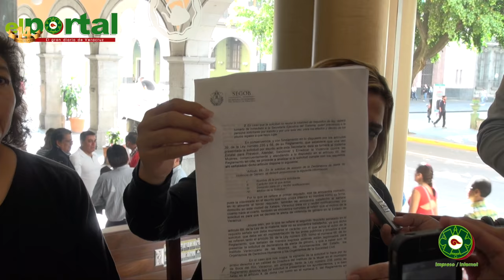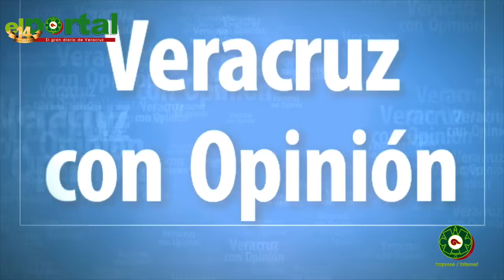NOTICIARIO 18 DE OCTUBRE DE 2016/ Karen Bonilla